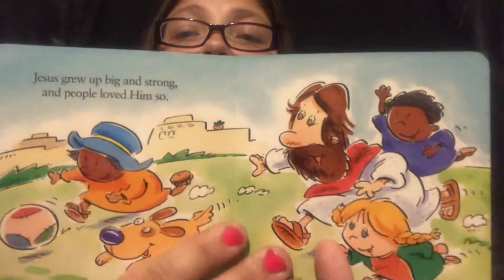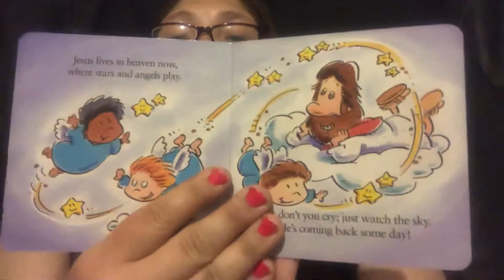The story of Jesus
By: Mary Hollingsworth
Illustrated By : Joe Stites